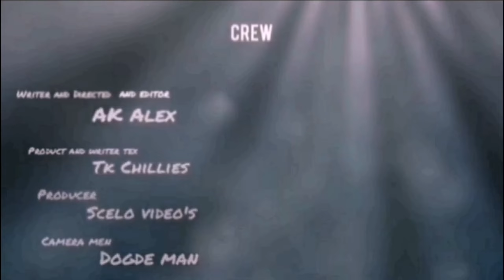This is my drink / @Ak Alex @Scelo video's @Tk chillies